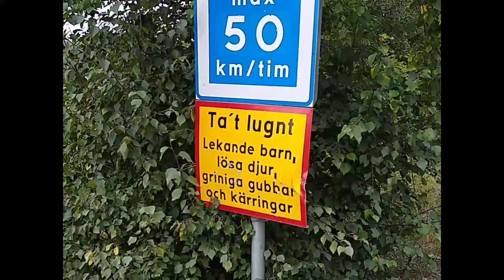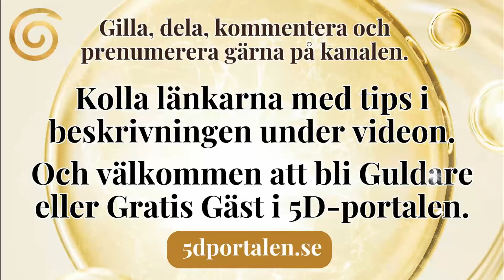Hur du kan komma åt något mycket mer och mycket större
En pepp till dig för att tillåta ännu mer av det du är DU. Att släppa guarden och ordentlighet - att helt enkelt följa känslan. Då öppnar du för något mycket värdefullt. Dina gudomliga feminina energier - och din medialitet..

✨ Välkommen att gå med som Guldare eller Gratis Gäst i 5D-portalen så kan du vara med på alla livesända event:

✨ Har du frågor om att gå med i 5D-portalen så kontakta oss på:

✨ Vill du boka privat session så går du med i 5D-portalen som Guldare eller Gratis Gäst. Logga in där och boka via formuläret på sidan "Förmåner".

✨ Registrera dig för vårt nyhetsbrev och ha koll på det vi har på gång: